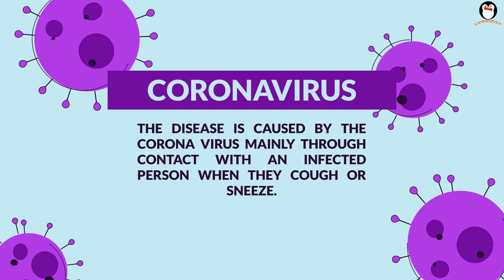CANHCUTTV-Các bé học cách phòng tránh virus Corona | Ncov-19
CANHCUTTV Giới thiệu cho các bố, các mẹ và các con về các trò chơi tư duy logic, toán học và các lính vực giáo dục khác. Giúp các mẹ và các bố tìm cho con mình những trò trơi, các ứng dụng mang tính giáo dục phù hợp cho con trẻ.